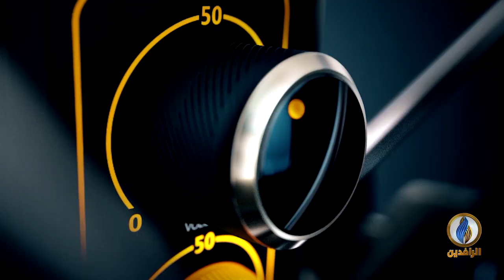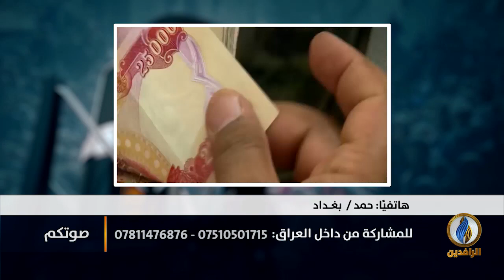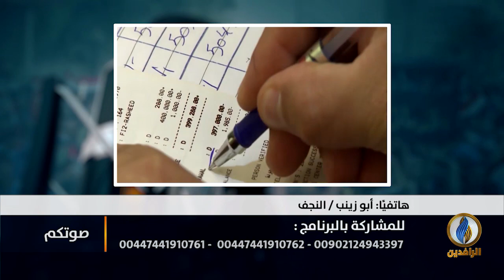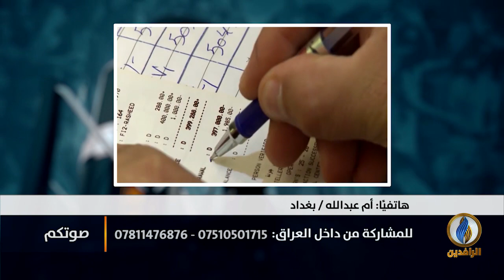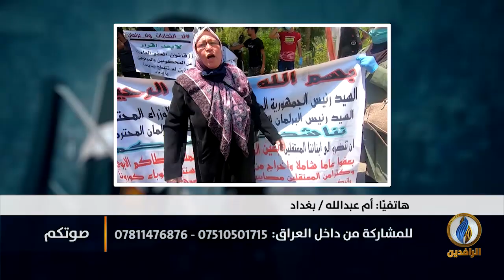صوتكم | أزمة اقتصادية خانقة في العراق وسط تأخير في صرف رواتب شريحة كبيرة من الموظفين